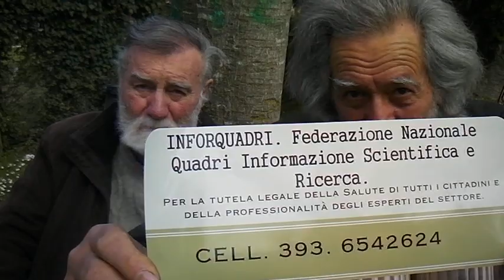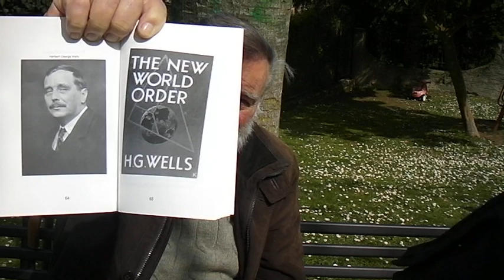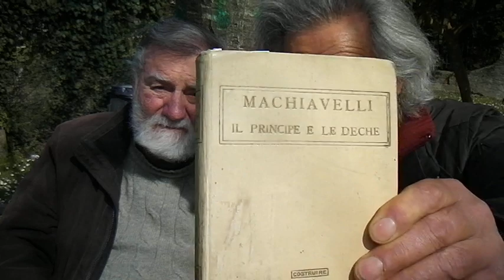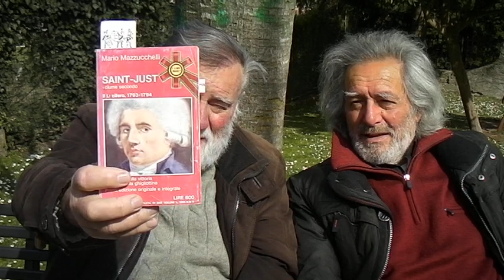LE RIVOLUZIONI POLITICHE SONO FIGLIE DELLE RIVOLUZIONI TECNICO-SCIENTIFICHE ...SDV 0300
LE RIVOLUZIONI POLITICHE SONO FIGLIE DELLE RIVOLUZIONI TECNICO-SCIENTIFICHE ... E DA QUESTE SUCCESSIVAMENTE SI PROMANANO NUOVE TEORIE SOCIALI, ECONOMICHE, POLITICHE, MORALI E QUANT'ALTRO, ANCHE ATTRAVERSO IL GRADUALE UTILIZZO PRATICO DI QUESTE NUOVE DISPONIBILITA' ...SDV 0300